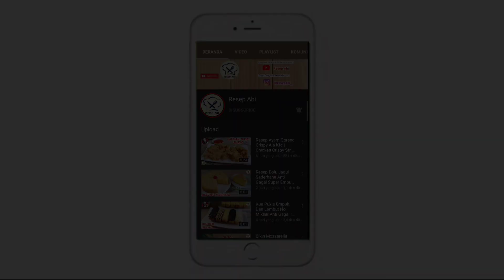Kue Cucur Gula Merah Terenak Termudah Dan Gampang Bikinnya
KUE CUCUR GULA MERAH

Assalamualaikum, salam jumpa dengan Channel resep abi kali ini saya akan membuat kue cucur gula merah terenak termudah dan tergampang bikinnya, kue ini salah satu jajanan pasar yang disukai banyak orang bisa untuk ide jualan dan ide usaha, berikut ini bahan-bahannya:
150 gr Gula Merah
250 ml Air
30 gr Gula Pasir
Daun Pandan
100 gr Terigu
100 gr Tepung Beras
1/4 sdt Garam

Wassalamualaikum.